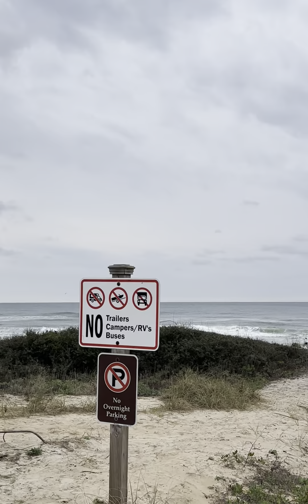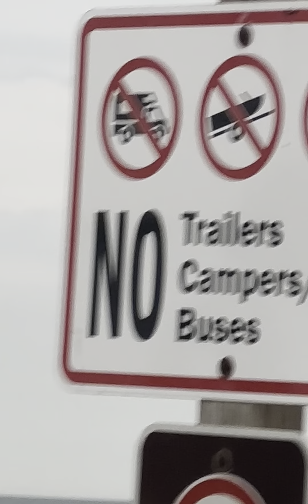Happy Sunday journaling letter “K” King~keep~Kinsman Redeemer 💕🙏